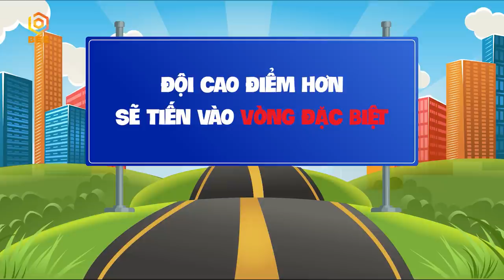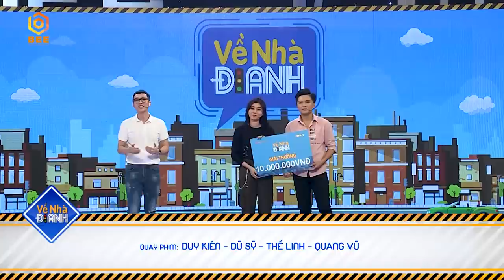Về Nhà Đi Anh | Tập 7: Tiko Tiến Công bất lực khi thấy Kiều Ngân bỏ hết "LIÊM SỈ", thả thính Minh Xù